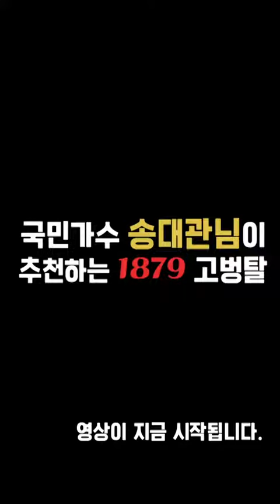[고품격 골프 토크쇼] 송대관 하이라이트 (송대관이 강력추천하는 1879 고벙탈)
[1879 골프클럽 바로가기]